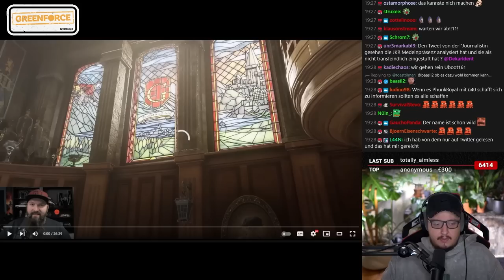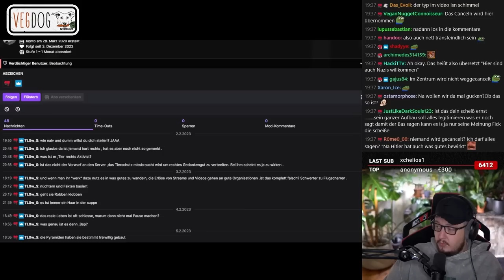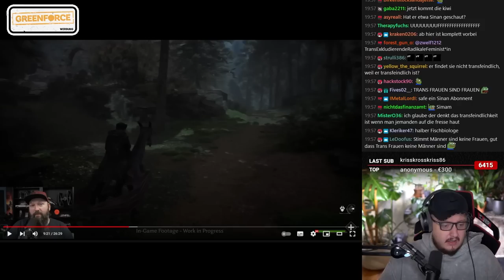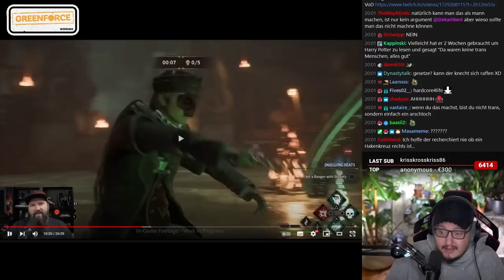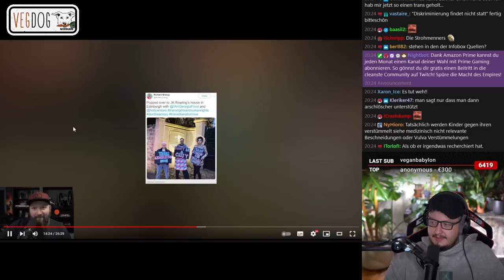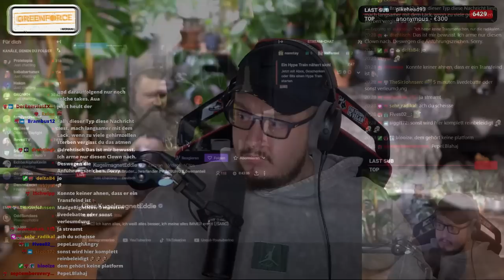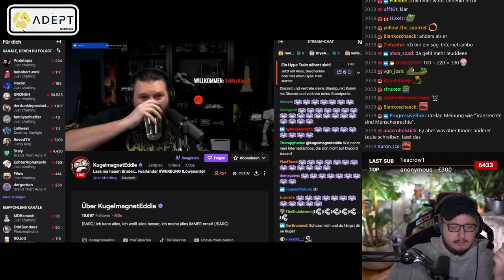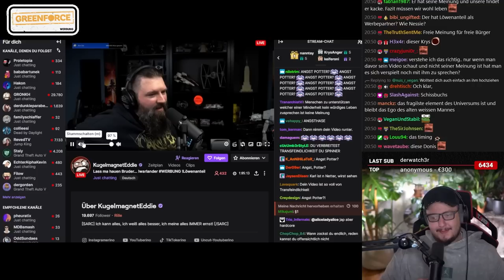GEBT DAS VIDEO FREI!!! Karl reagiert auf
GREENFORCE!

Stream vom: 13.12

Cutter:
Lukas